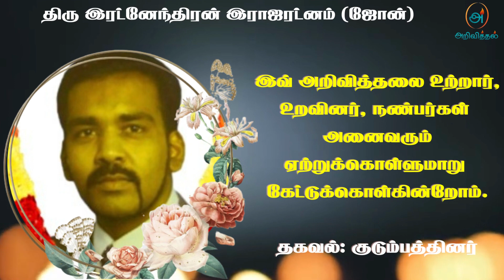Mr Ratnendran Rajaratnam​ | RIP | Colombo | Marana ariviththal | Death announcement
கொழும்பைப் பிறப்பிடமாகவும், சுவிஸ் Zurich ஐ வதிவிடமாகவும் கொண்ட இரட்னேந்திரன் இராஜரட்னம் அவர்கள் 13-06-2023 செவ்வாய்க்கிழமை அன்று காலமானார்.அன்னார், காலஞ்சென்றவர்களான இராஜரட்னம் ருக்மணி தம்பதிகளின் அன்பு மகனும், காலஞ்சென்ற செபஸ்டியாம் பிள்ளை, மேரி ரீட்டா தம்பதிகளின் அன்பு மருமகனும்,வக்சலா(டல்சி) அவர்களின் அன்புக் கணவரும்,கீர்த்தனன், கிருசாந்தனன் ஆகியோரின் அன்புத் தந்தையும்,இரட்னமணி, இரட்னகுமார், இரட்னேஸ்வரன், இரட்னமலர், இரட்னகலா ஆகியோரின் அன்புச் சகோதரரும் ஆவார்.

தகவல்: குடும்பத்தினர்

தொடர்புகளுக்கு

நன்றி.